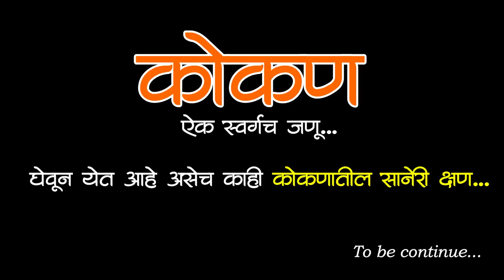Konkan | Ek Swargach Janu | Konkan Trailer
Hi,

Our Shooting Kits:

Sony CX405 handycam
Canon 13000d
SJ CAM 4K
Gorila Tripod

Video By : Prasanna Dalvi (प्रसन्न दळवी)